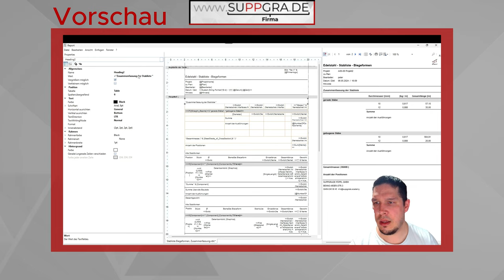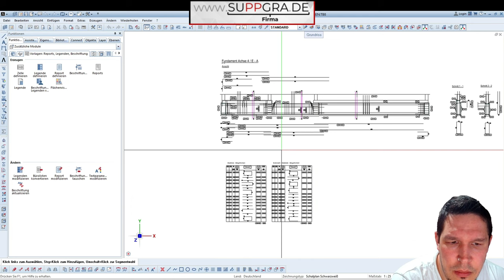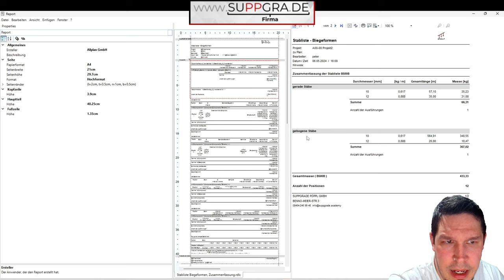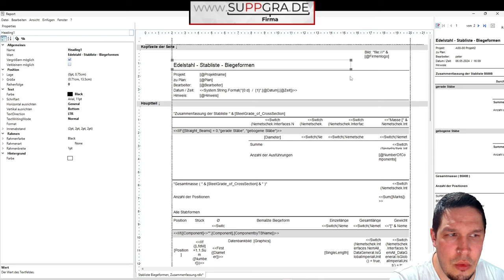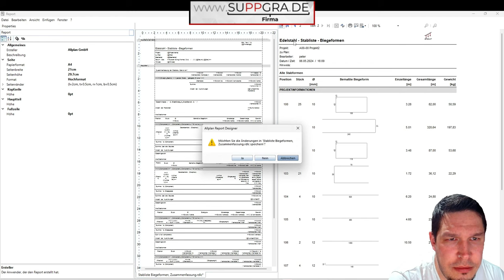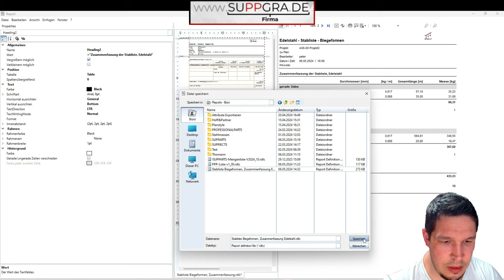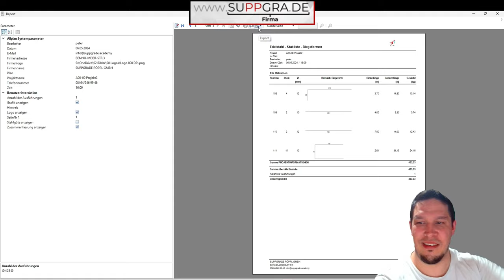Edelstahlbewehrung angeben in Reports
Heute füge ich in einem Bewehrungs-Report hinzu, dass die Bewehrung aus Edelstahl bestehen soll. Natürlich kann euch auch das Wissen dabei helfen, einen Report schnell und einfach an eure Wünsche anzupassen und zu definieren.